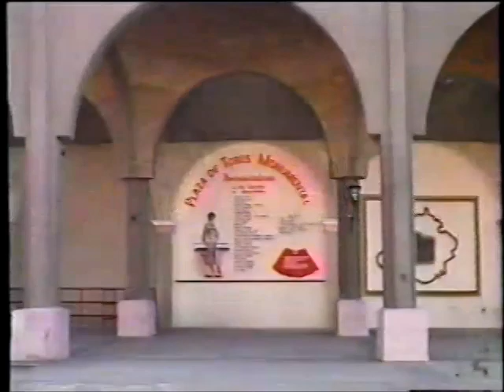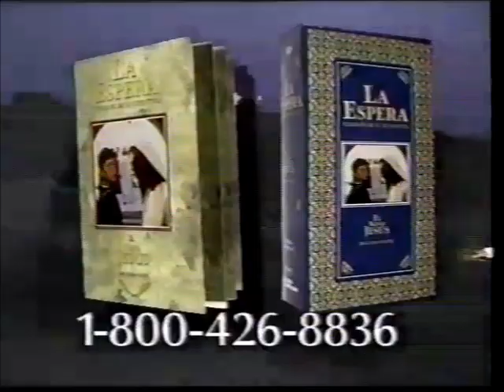Hecatombe/Maremoto/Terremoto vs Kick Boxer/Super Kiss/Tiger Man (AAA December 20th, 1992)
Taped in Aguascalientes on December 11th